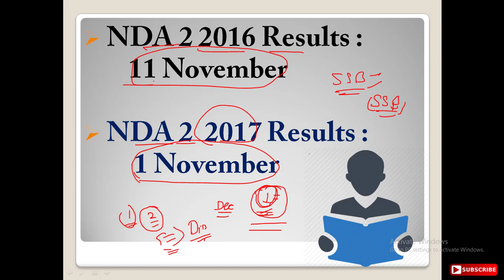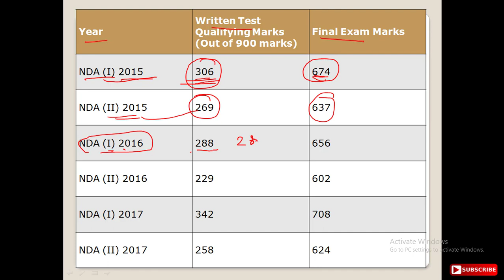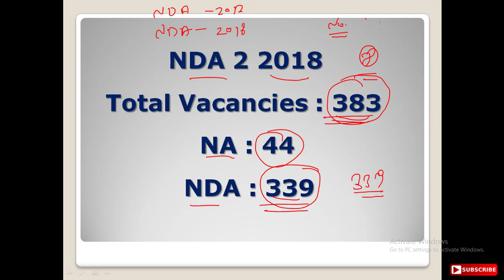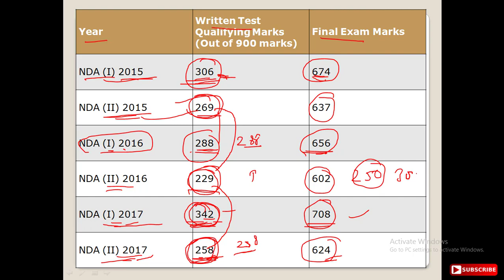NDA 2 2018 Expected cut off || NDA 2 2018 Result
NDA 2018 II Answer key Click  following links :-

1. NDA I 209 math complete course
2. nda math course chapter wise
3. nda math tricks
4 nda math trick chapter wise
Set ,Relations & Functions- NDA/NA Previous Year Paper solutions | 3 MONTHS COURSE | PREPARATION STRATEGY | NDA CRACK ,

nda 1 2019 question paper,
nda 1 2019 application,
nda 1 2019 age limit,
nda 1 2019 advertisement,
nda 1 2019 best book,
nda 1 2019 classes
crack nda 1 2019
nda 1 2019 details
nda 1 2019 english syllabus,
nda 1 2019 exam details,
nda 1 exam pattern 2019,
preparation for nda 1 2019,
tips for nda 1 2019,
english for nda 1 2019,
strategy for nda 1 2019,
gk for nda 1 2019,
syllabus for nda 1 2019
nda 1 2019 gat,
nda 1 2019 gs,
nda 1 2019 how to apply,
nda 1 2019 how to prepar
nda 1 syllabus 2019 in hindi,
nda 1 2019 in hindi
nda 1 2019 latest news,
nda 1 2019 math tricks,
mission nda 2 2018,
nda na 2 2018,
nda 1 2019 preparation,
nda   1 2019 paper,
nda part 1 2019
nda 1 2019 tricks,